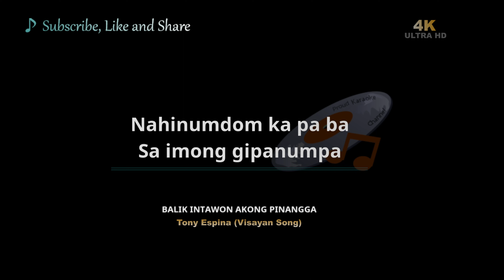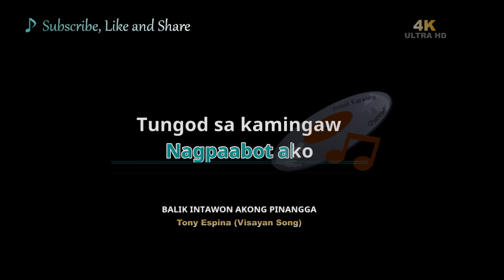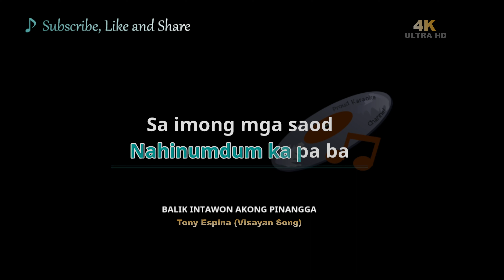Balik Intawon Akong Pinangga (4K version) Karaoke cover - Tony Espina